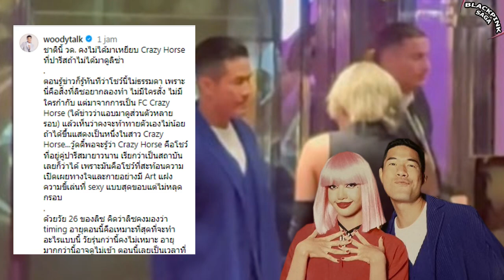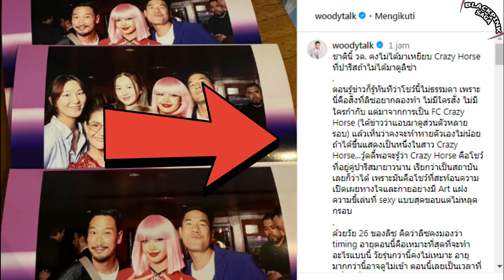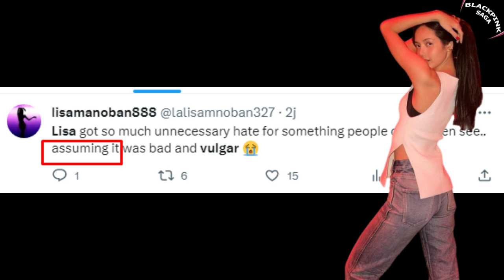LISA's Mom Unconventional Reaction for Lisa's Crazy Horse Paris - WoodyTalk's Review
No matter how loud the cheers were from the crowd, they couldn't match the enthusiastic cheers from Lisa's mother, who was ecstatic to see her daughter perform. Her joy was palpable, and she even whispered at the end, "I think this could be sexier!"